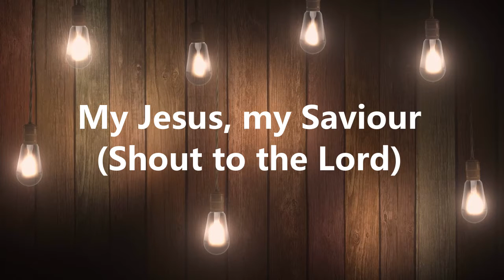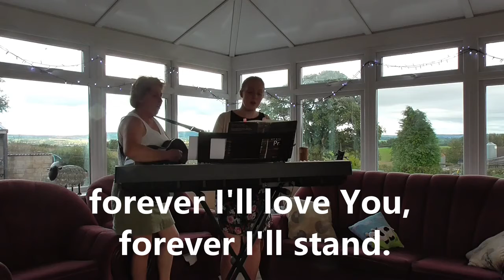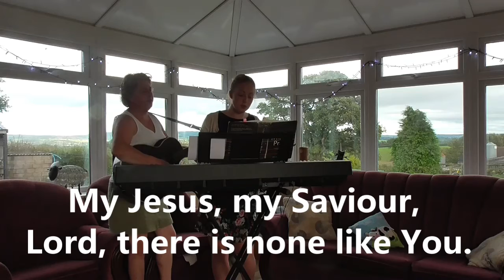My Jesus, my Saviour